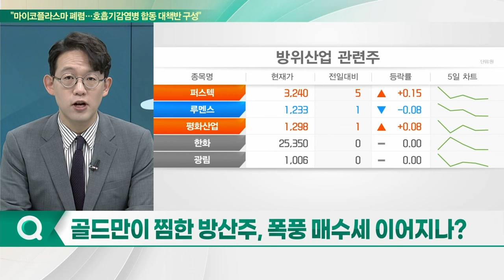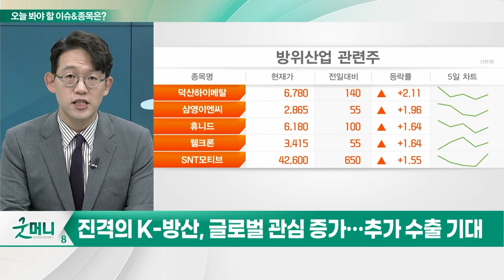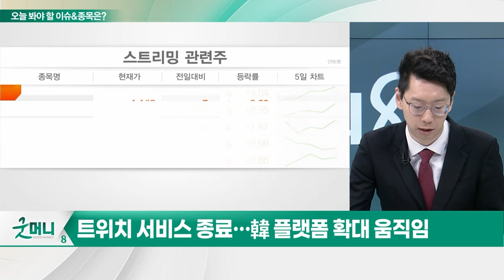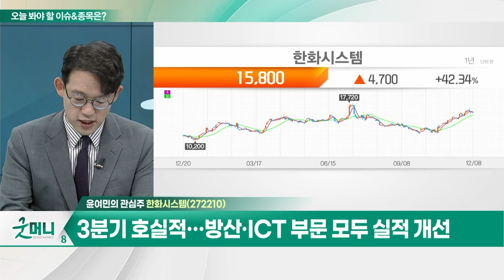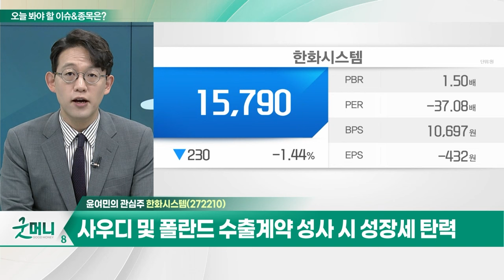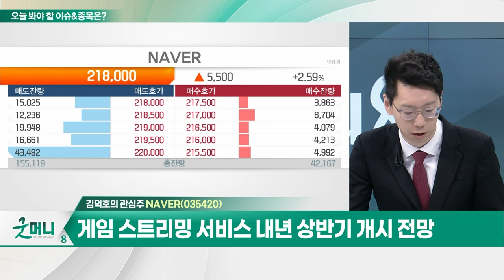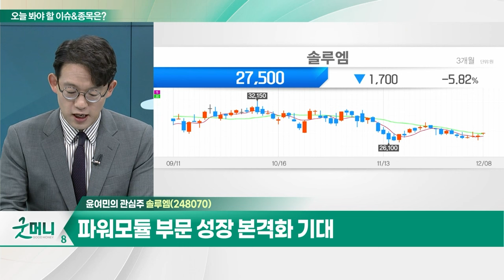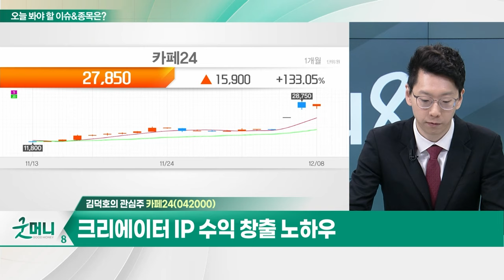한화시스템... 3분기 호실적... 방산·ICT 부문 모두 실적 개선 / NAVER... 게임 스트리밍 서비스 내년 상반기 개시 전망_개장 관심주20231208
Q. 골드만이 찜한 방산주, 폭풍 매수세 이어지나?
Q. 한국 떠나는 트위치... 스트리밍 시장 지각변동?

- 3분기 호실적... 방산·ICT 부문 모두 실적 개선
- 사우디 및 폴란드 수출계약 성사 시 성장세 탄력
- 정보통신기술(ICT) 대규모 캡티브 사업 예정

NAVER(035420)
- 게임 스트리밍 서비스 내년 상반기 개시 전망
- 19일, 공개테스트 OBT 진행... 네이버 게임 육성 연계

솔루엠(248070)
- 견조한 ELS 수주 및 전자부품 부문 수익성 개선
- 4분기 매출액 4,612억원 전망... 전년비 +11%
- 파워모듈 부문 성장 본격화 기대

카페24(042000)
- 구글, 260억 규모 투자... "유튜브 쇼핑 협력 강화"
- 크리에이터 IP 수익 창출 노하우